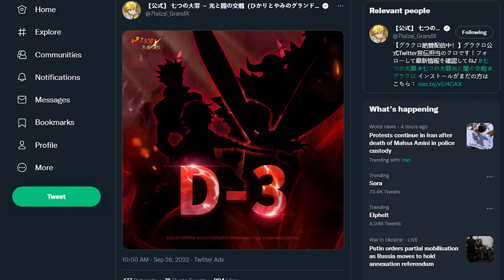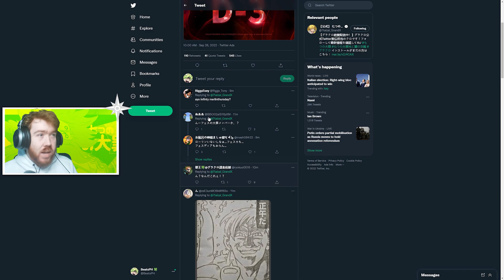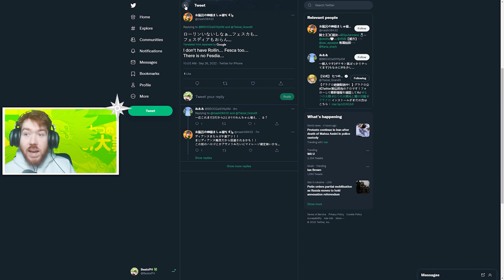*CONFIRMED* ESCANOR OR MERLIN! NEXT FESTIVAL UNIT! | Seven Deadly Sins: Grand Cross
The next Festival is here and this time we are getting a new Sin so it can only be between Escanor or Merlin. It's a 50/50 but personally I'm going towards Escanor just because it has been too long and Merlin I think could be saved for Global Anniversary but who knows. We have no leaks this time so I'm excited to see who it is

Title: *CONFIRMED* ESCANOR OR MERLIN! NEXT FESTIVAL UNIT! | Seven Deadly Sins: Grand Cross